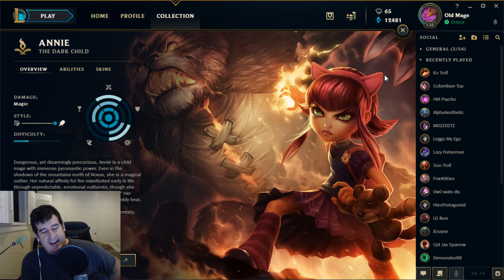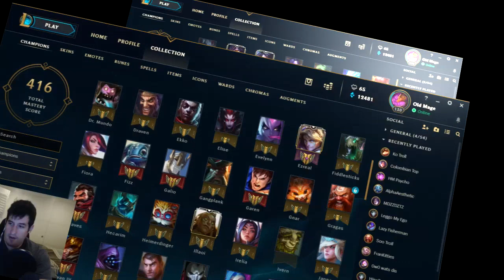Going Over Every Champions Weakness Part 1 (League of Legends Guide) Improve Your Game Knowledge!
*This is Mainly For Low Elo Players With Poor Game Knowledge*
Put together a video to try and pass off as much game knowledge as possible. A bit longer format for the people that listen to youtube in the background while doing other things. All Feedback/Critique is welcomed.